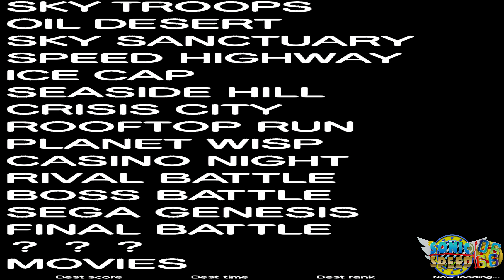Sonic Generations (PC) - Metal Sonic 3.0 in Sky Troops Mod Showcase [No HUD, Motion Blur]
Sky Troops from Sonic Melponterations, with Metal Sonic 3.0, on PC in 4K 60FPS with no HUD and with motion blur.

♦║Credits & Downloads║♦
○ Thanks to Nibroc.Rock for the thumbnail render.